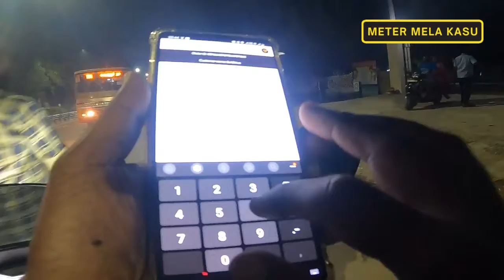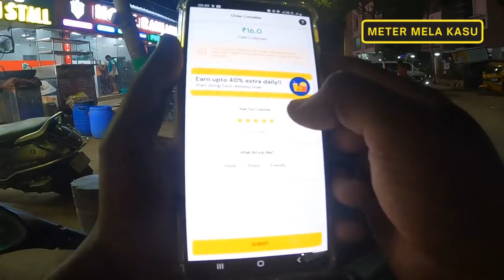BIKE TAXI EXPERIENCE | RAPIDO, OLA, UBER | METER MELA KASU | MMK | TAMIL & ENGLISH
We are not an option, we are a choice
We're #1 choice of 10 Million people because we're the solution of India's intra-city commuting problems. With assured safety, we also provide economically priced rides.
Our bike taxis can dodge the traffic during peak hours and get you to the destination in a jiffy! So when you think travel, think Rapido.

Go on demand
No need to wait for your bus or metro—Find an bike taxi ride in minutes at the tap of a button.

Reach your destination faster
Beat the traffic, navigate narrow lanes easily, and save time with Bike taxi.

Ride comfortably
Skip the crowded buses and cramped auto rides. Get where you’re going comfortably with bike taxi.

Spend less
Find bike taxi rides at prices that are easy on your pocket.

Rapido, ola, uber bike Taxi is a platform where people can book a bike ride through a mobile app to and from the destination of their choice. It also provides an opportunity for people with a two-wheeler to become a ‘Captain’ on the platform to offer rides on their bikes and make
some extra money in their spare time.

Bike Taxi has been making life easier for people, solving the ever-growing intra-city commute problem in the most economical way. The menace of traffic and the lack of efficient transport options in most cities is a common day problem now. With a vision to provide affordable and fast transport options for the people, Rapido, ola & uber Bike Taxi is now operational in more than 90 cities across India.